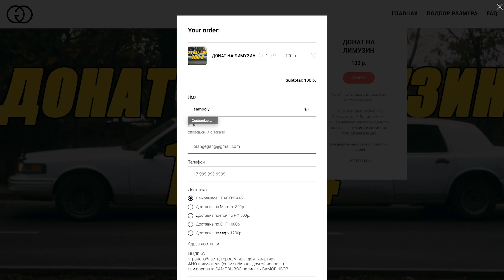зачем мы на самом деле купили лимузин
Меня зовут Сэм, я живу в Москве и снимаю на YouTube.